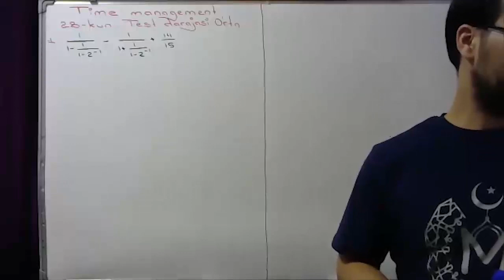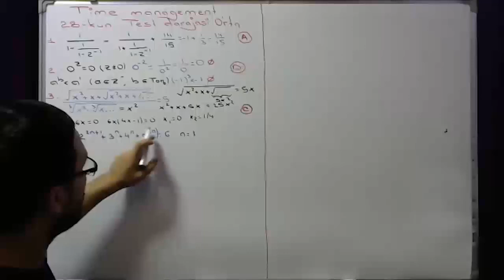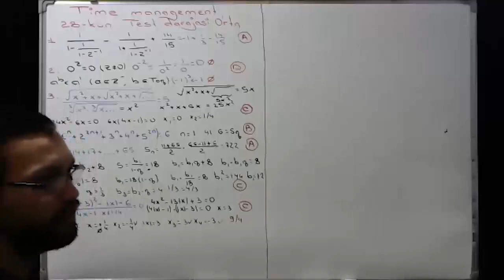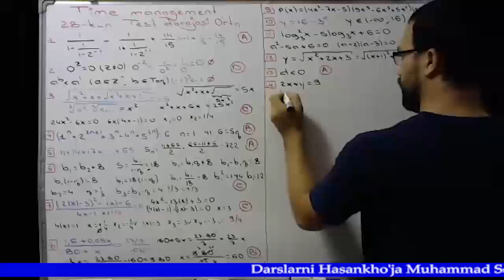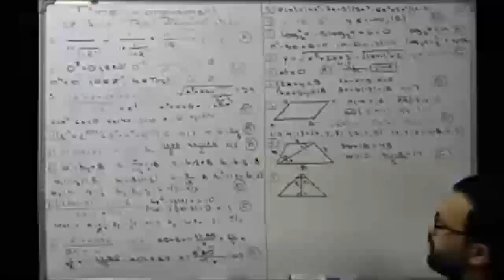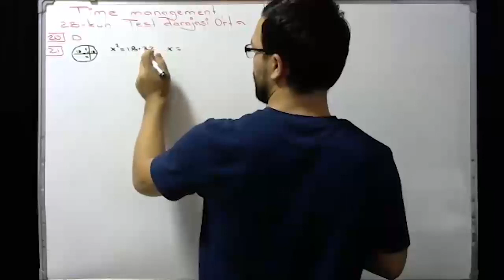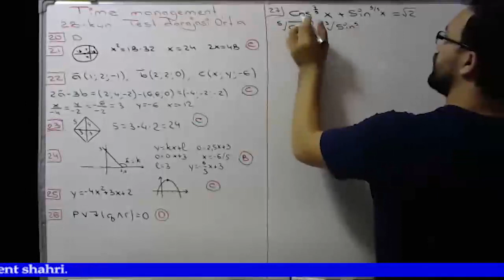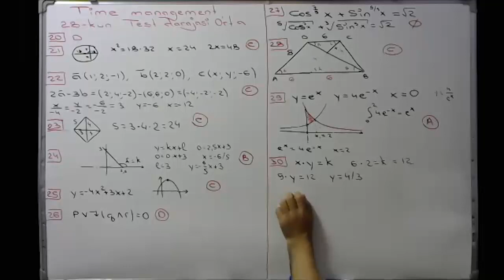Time management : 28-kun o'rta testning tahlili